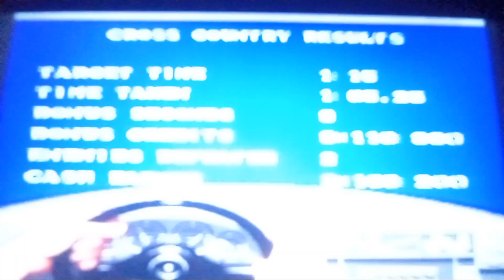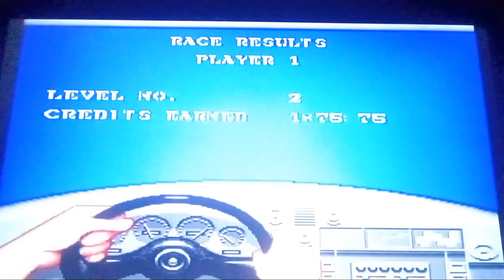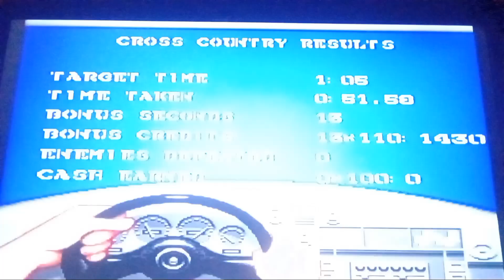Battle cars first 3 levels snes